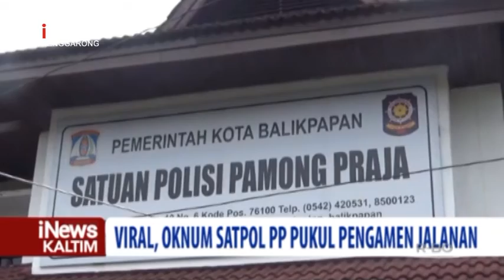VIRAL, Oknum Satpol PP Pukul Pengamen Jalanan I iNews Kaltim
Saat penertiban anjal dan gepeng di Kota Balikpapan, petugas dan pengamen sempat adu mulut dan diduga aksi pukul terjadi karena saling balas.